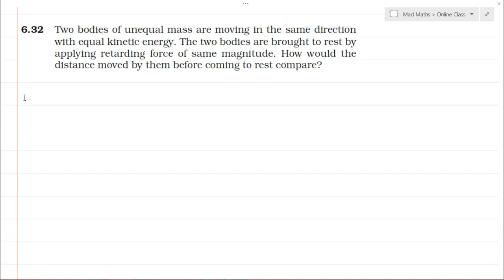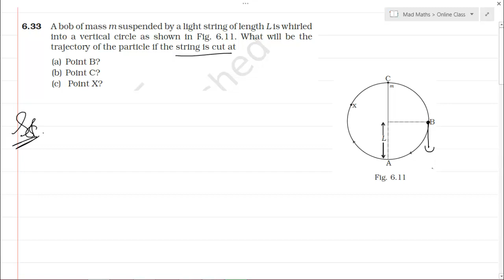Work, Energy and Power NCERT Exemplar Q31 to 33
6.31 Give example of a situation in which an applied force does not
result in a change in kinetic energy.

6.32 Two bodies of unequal mass are moving in the same direction
with equal kinetic energy. The two bodies are brought to rest by
applying retarding force of same magnitude. How would the
distance moved by them before coming to rest compare?

6.33 A bob of mass m suspended by a light string of length L is whirled
into a vertical circle as shown in Fig. 6.11. What will be the
trajectory of the particle if the string is cut at
(a) Point B?
(b) Point C?